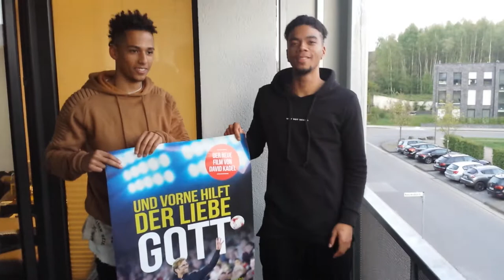Benny Henrichs & Thilo Kehrer Und vorne hilft der liebe Gott OUTTAKES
Thilo Kehrer wurde U21 Europameister🏆

... und Benny Henrichs holte mit Jogis Boys den Konfetti Cup 🎉🏆☆♡

Nur beim Medientraining 🙈haperts mit der internationalen Härte!!